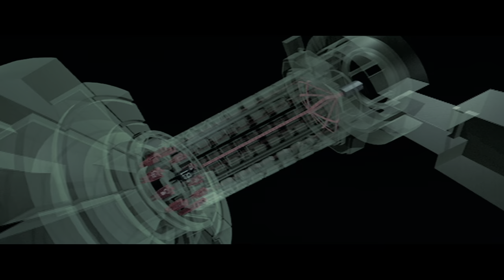Blade 4K HDR | Pearl the Fat | 7.1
A half-vampire, half-mortal man becomes a protector of the mortal race, while slaying evil vampires.

Director: Stephen Norrington
Writer: David S. Goyer
Stars: Wesley Snipes, Stephen Dorff, Kris Kristofferson